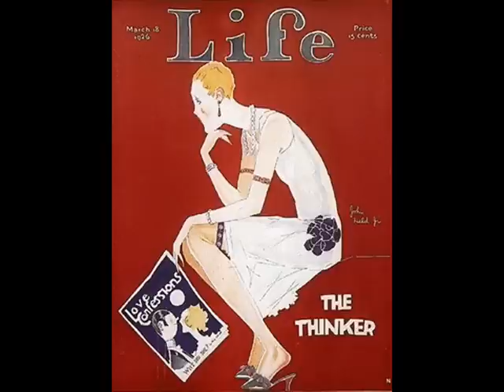Hoosier Hot Shots - Toot Toot Tootsie Goodbye 1936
Toot, Toot, Tootsie 10/5/36 The Hoosier Hot Shots were an American quartet of madcap musicians who entertained on stage, screen, radio, and records from the mid 1930s into the 1970s. The group initially consisted of players from the U. S. State of Indiana. Beginning on local Indiana radio in the early 1930s, the Hot Shots went on to a successful national radio career on National Barn Dance on WLS-AM in Chicago, Illinois and a successful and prolific recording career, before moving to Hollywood to star in many feature-length western movies. The Hot Shots' core personnel were multi-instrumentalists, playing brass band instruments as well as their standard instrumentation of guitar (Ken), clarinet (Gabe), string bass (various), and a strange, homemade instrument known both as the "Wabash Washboard" and "the Zither," played by Hezzie. It consisted of a corrugated sheet metal washboard on a metal stand with various noisemakers attached, including bells and a multi-octave range of squeeze-type bicycle horns. Trietsch constructed this instrument himself as well as a series of slide whistles he played in addition to the washboard. The washboard, along with other artifacts from the band, is now in the collection of the Indiana State Museum.